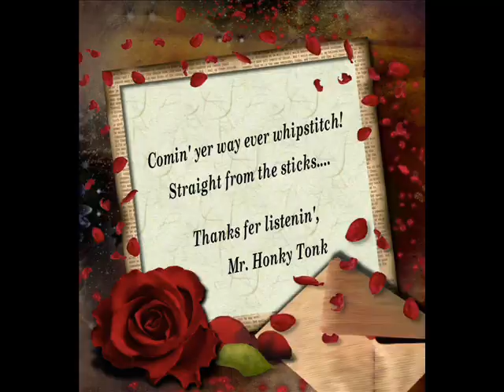What More Smokey Stover